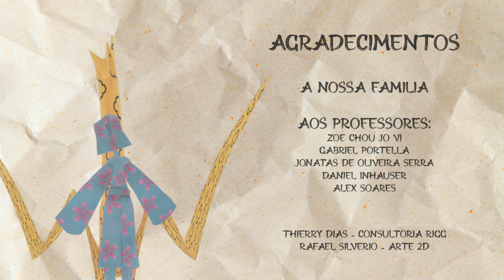Animação 3D Méliès | Sadako - A Lenda dos Mil Tsurus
Curta metragem em Animação 3D criado pelos alunos Isadora Zillo e Jonatas Ferreira, no curso superior de Design de Animação